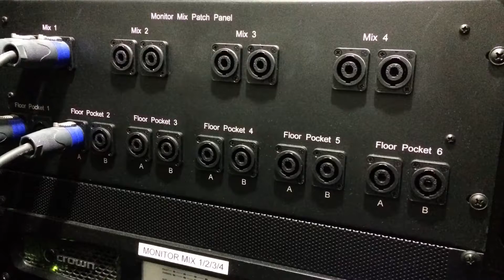Excellence in Audio: Emmanuel Baptist Church